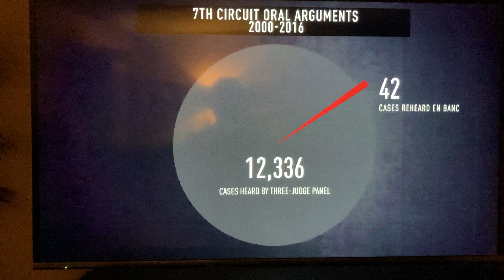Hanging Onto An Ever Rising Balloon 🎈